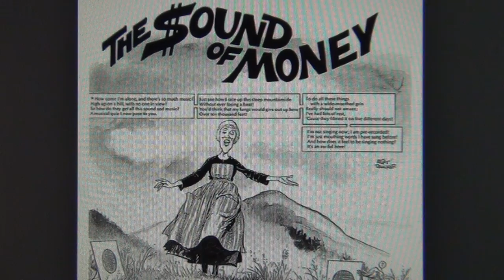The Sound of Money; Defining the Enemy through Historical Similarities eliminating unknown Factors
THE SAME ENEMY WITHIN USING THE VERY SAME POWER STRUCTURES EVERY SINGLE TIME IN EACH SPECIFIC ERA OF HISTORY